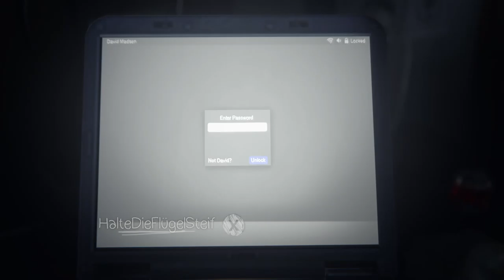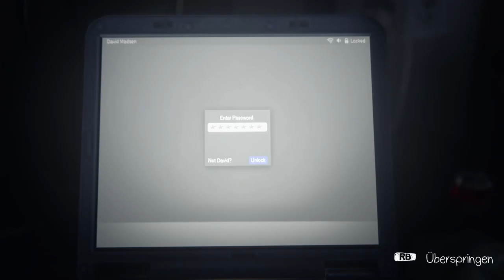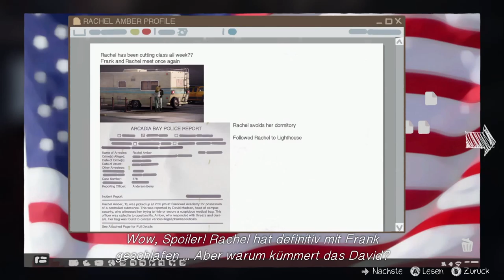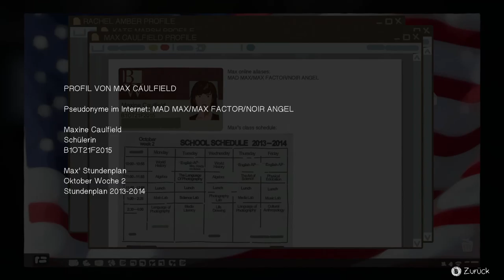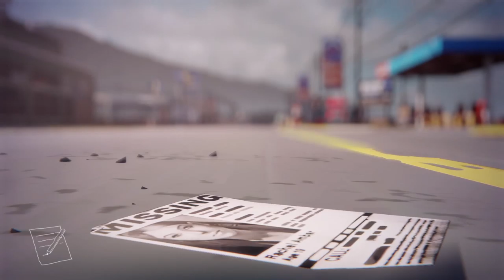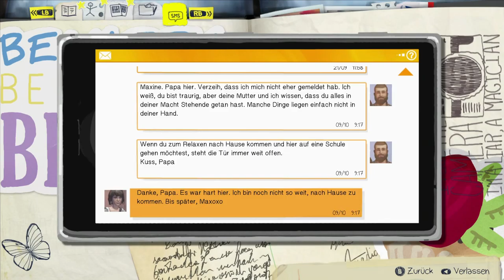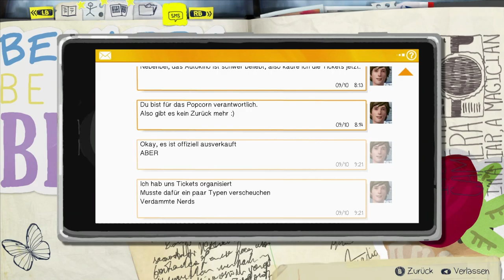Let's Play Life is Strange E3 #23 Kein Laptop ist mehr sicher